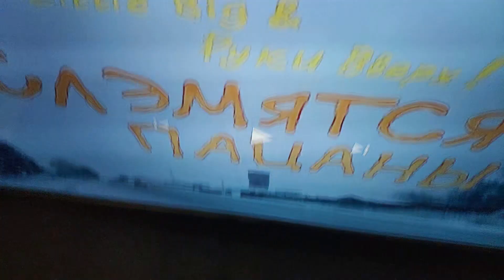Саундбар JBL Bar 2.1 Deep Bass. Отзыв и обзор